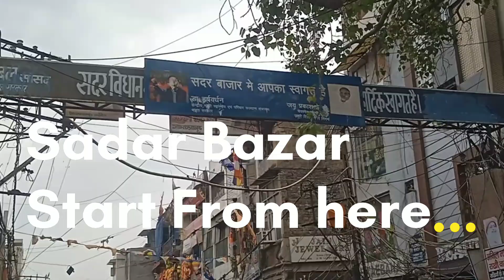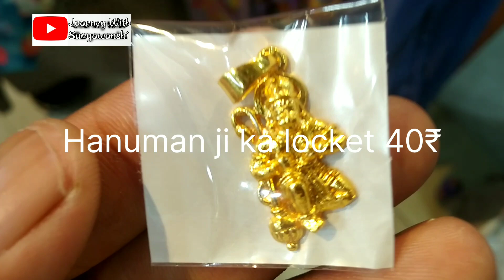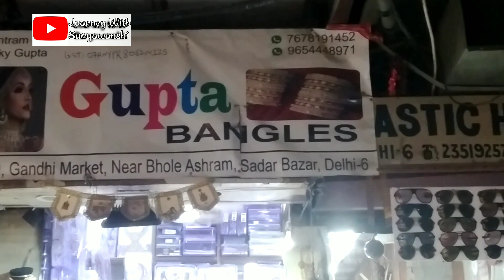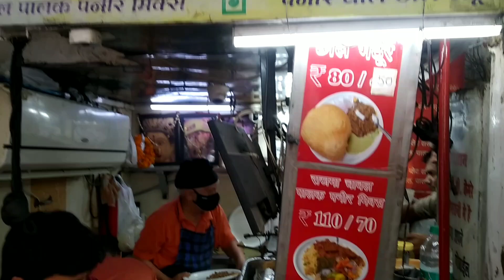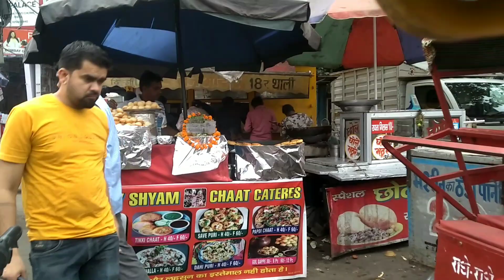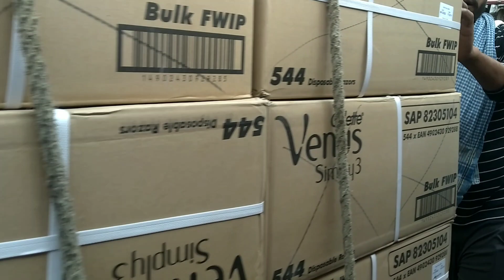Delhi Sadar Bazar।। एशिया की सबसे बड़ी Wholesale मार्केट।। 2₹ से शुरू समान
सदर बाजार दिल्ली- एशिया की सबसे बड़ी Wholesale मार्केट (इससे सस्ता कही नही मिलेगा)

एक अनुमान के अनुसार यहां करीब चालीस हजार से ज्यादा थोक की दुकानें हैं। कुछ मैन्युफैक्चर भी यहां अपना उत्पाद बना कर खुद ही उसे बेचते हैं। बहुत बड़ा पटरी बाज़ार भी है। जहां से आप खुदरा खरीददारी भी कर सकते हैं। इस बाज़ार की एक विशेषता ये भी है के यह बाज़ार मौसम के अनुसार अपना रंग बदल लेता है। जैसे जब भी कोई त्योहार आता है तो ये बाज़ार उस त्योहार के अनुसार आप की जरूरत के सामान का आप को बहुत बड़ी मात्रा में थोक दुकान दार प्रदान करता है। जैसे होली के दिनों में रंग पिचकारी, गुब्बारे आदि, दीवाली के दिनों में घर की सजावट का सामान, झालर लड़ियां, लाईटें, गिफ्ट आइटम्स, ग्रीटिंग कार्ड्स, राखी के दिनों में राखी ही राखी। 26 जनवरी और 15 अगस्त के दिनों में तिरंगे झंडे, पतंग। नव रात्रि के दिनों में माता की चुनरी और भी सामान। यानी आप की हर जरूरत का सामान यहां थोक भाव में मिलता है और भरपूर वराइटी और चॉइस से मिलता है। और पूरे हिंदुस्तान में सब से सस्ता मिलता है, बस आप के पास खरीदने की समझ बूझ होनी चाहिए।

इस एक ही बाज़ार में छोटी छोटी तंग गलियों में बहुत सारी छोटी छोटी मार्केट हैं। इन मार्केट में छोटी छोटी दिखने वाली दुकानों की हैसियत बहुत बड़ी हैं। किसी भी सामान की आप कितनी भी क्वांटिटी यहां से ले सकते हैं। सब कुछ क्वांटिटी में ही बिकता है यहां। बहुत सारी रेंज और वैरायटी आप को यहां मिलेगी। पुरानी बिल्डिगों में दूसरी, तीसरी, और चौथी मंजिल पर भी बहुत बढ़िया और बड़ी बड़ी थोक की दुकानें हैं।

रविवार को बाज़ार की बंद रहता है, लेकिन बहुत बड़ा पटरी बाज़ार लगता है यहां। और रिटेल ग्राहकों की बहुत भीड़ लगती है। एक मेले जैसा माहौल होता है सन्डे को। हर रोज सुबह 6 बजे से 10 बजे तक भी पटरी बाज़ार लगता है, जिसमें आस पास के छोटे दुकानदार खरीददारी करने बहुत बड़ी संख्या में आते हैं। और टाईम से वापस जा कर अपनी दुकान पर पहुंच जाते हैं। जिस से उनका दुकानदारी का समय बाधित नहीं होता और वो खरीददारी कर के अपनी दुकान पर भी पूरा समय दे पाते हैं

सफर बाजार पटरी मार्केट
सदर बाजार मार्केट
सदर बाजार दिल्ली कपड़ा मार्केट
सदर बाजार की मार्केट
सदर बाजार केएस कपड़ा मार्केट
सदर बाजार चूड़ी मार्केट
सदर बाजार कपड़े की मार्केट
सदर बाजार दिल्ली
सदर बाजार
सदर बाजार कैसे जाए
दिल्ली सदर बाजार कैसे जाए
सदर बाजार में कपड़े कैसे मिलते हैं